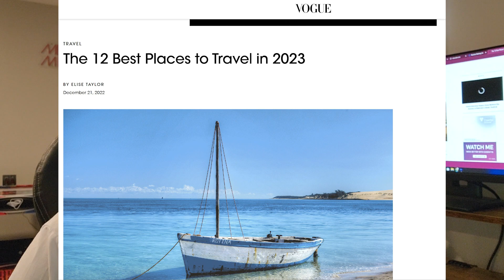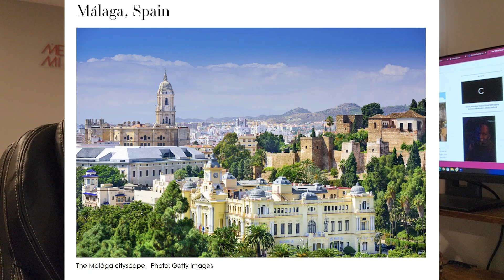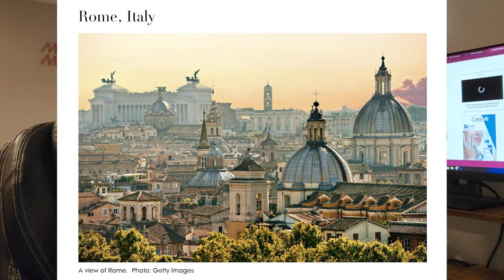Top 12 travel destinations in 2023 - VOGUE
@Vogue created a list of 12 places you have to visit in 2023. Guatemala is one of them. We took a trip to Guatemala this year and we absolutely loved it!
Check out this video and let us know if you've been to any of these places and what you think of them. Happy New Year 2023, may it be filled with travel and joy!
Fly Kids Fly